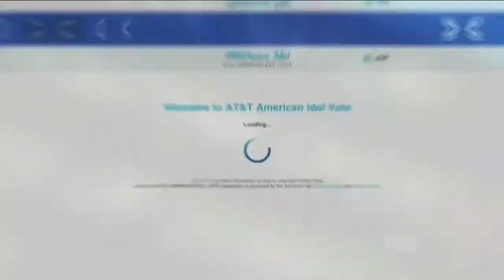Kree Harrison and Janelle Arthur - Like A Prayer (Top 8)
American Idol 2013: Kree Harrison and Janelle Arthur - Like A Prayer (Top 8)